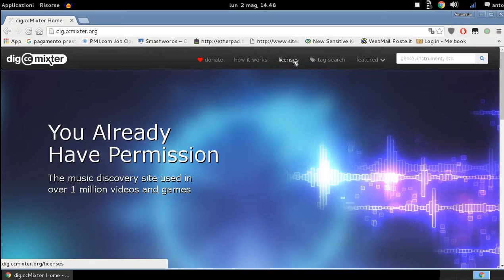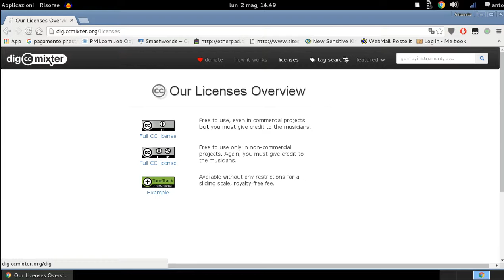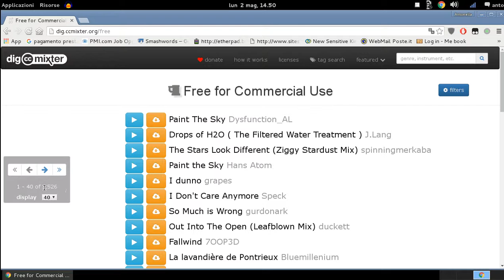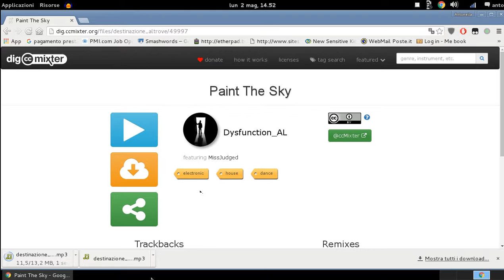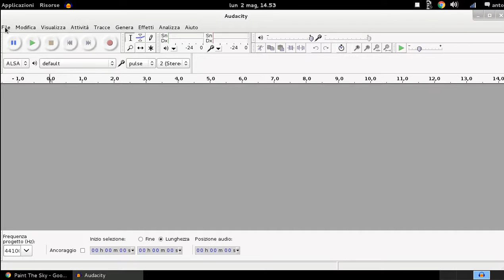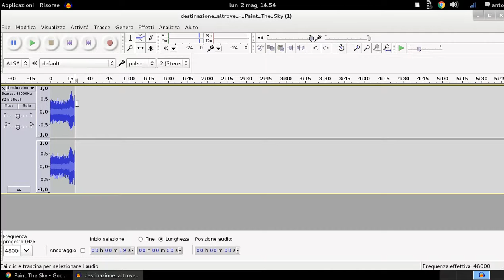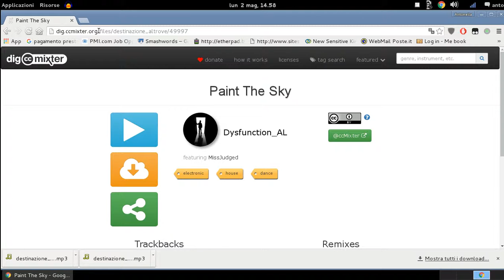Digccmixter musica per i vostri podcast e video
Ottima piattaforma musicale sotto licenze open.
Perfetta per podcast,e video di vario genere.
Diffondiamo il più possibile i servizi open, indipendenti che incentivano la cultura collaborativa e gratuita.